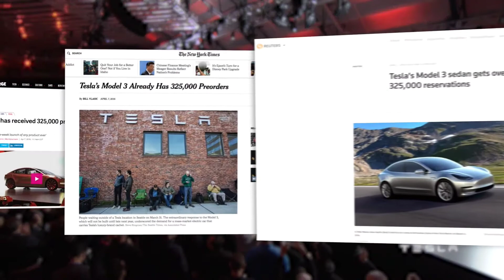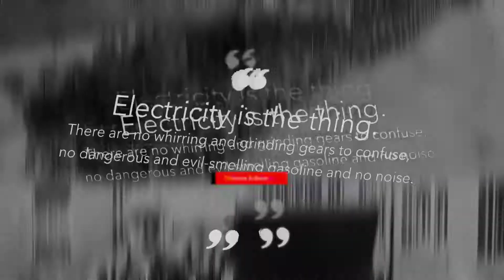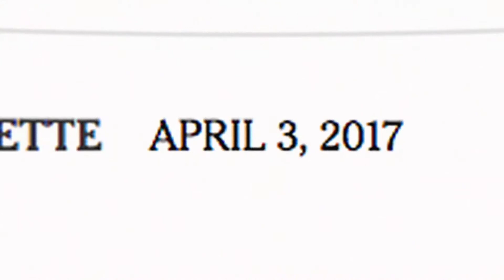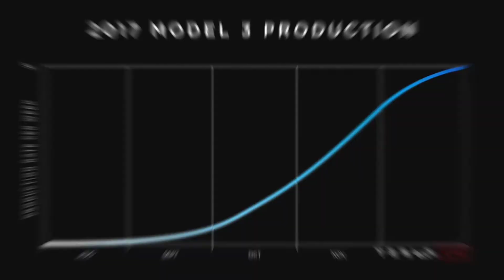Tesla - The History & Future of Electric Vehicles